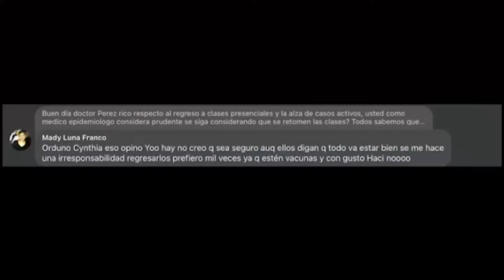ENSENADA Regreso a clases presenciales será opcional.